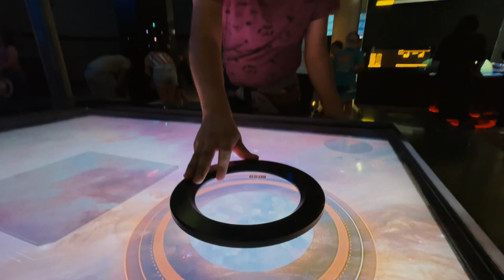Nos visitaron niñas y niños del Cecrea Pichidegua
Estamos muy felices porque ayer nos visitaron niñas, niños y jóvenes del Cecrea Pichidegua, quienes recorrieron nuestros museos y experimentaron con los diferentes módulos que tenemos de ciencia, naturaleza, arte y astronomía

Esta idea surgió del propio interés del consejo de NNJ de Cecrea de Pichidegua y se hizo posible gracias a la alianza que existe desde agosto 2023 entre  la red de Cecreas  y el Centro Interactivo de los Conocimientos